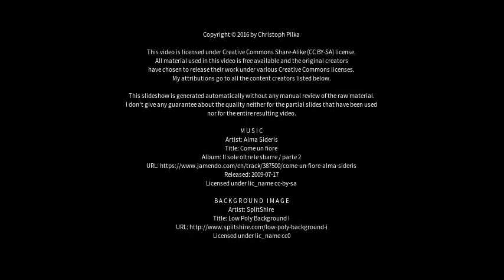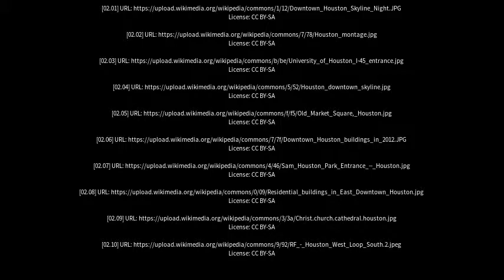Best places to visit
Best places to visit - Houston (USA) Best places to visit - Slideshows from all over the world - City trips, nature pictures, etc.